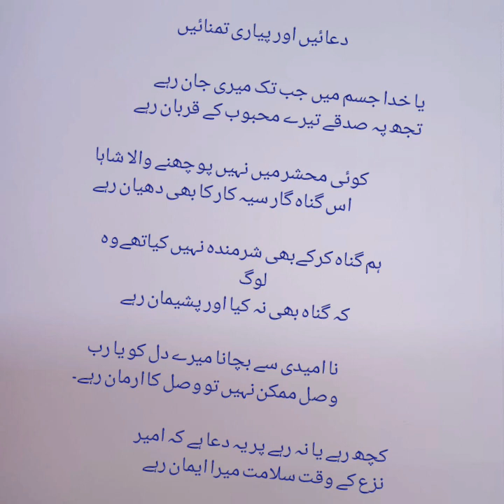ya khuda jab tak jism may meri jaan rahay